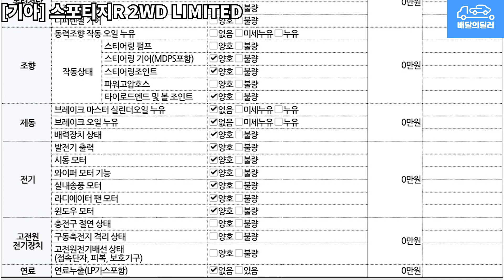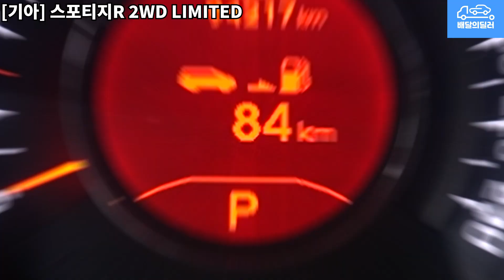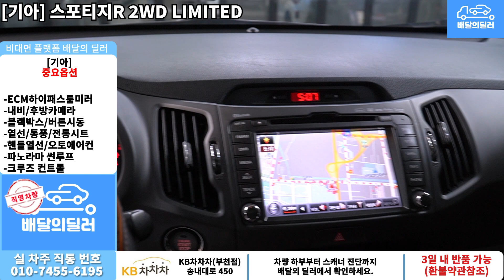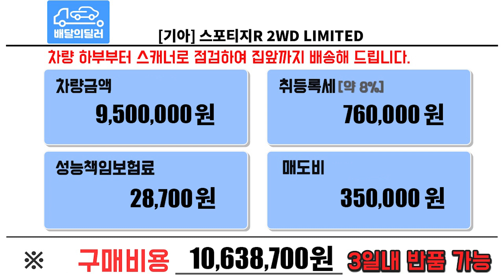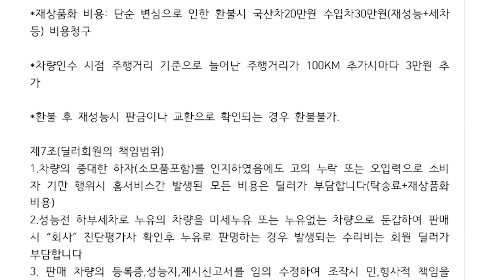[배달의딜러 중고차] 기아 스포티지R 중고차 하부점검 부터 스캐너 진단까지 점검하여 집 앞까지 배송해드립니다.(61모7343)